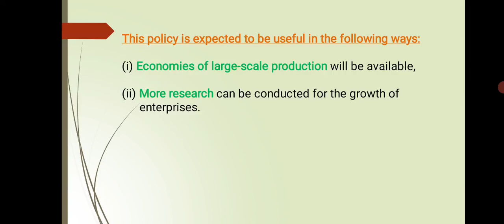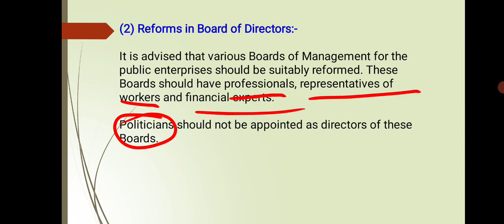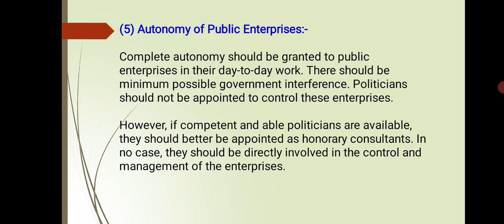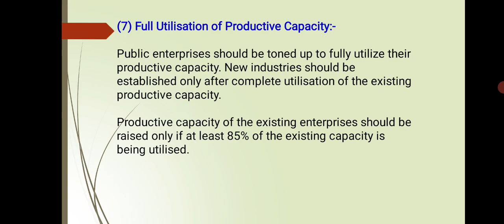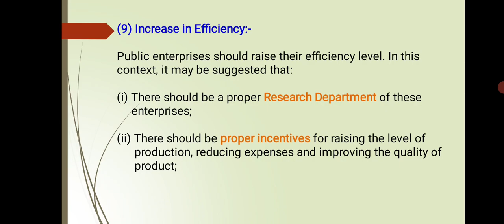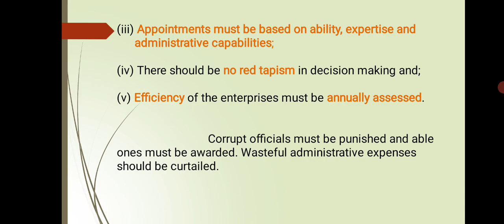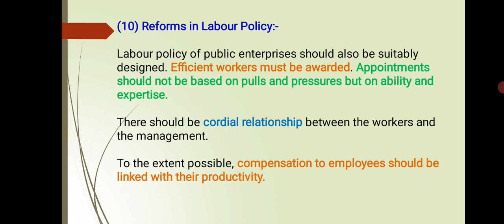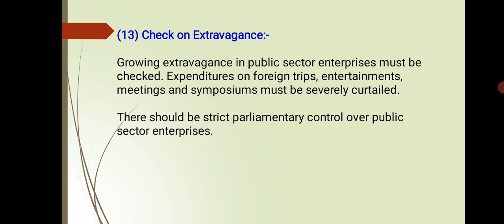Lecture -15 || Reforms in Public Sector